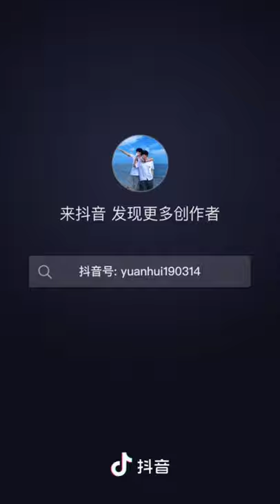yuanhui cp❤ with eng sub